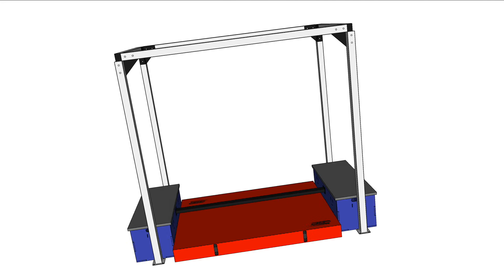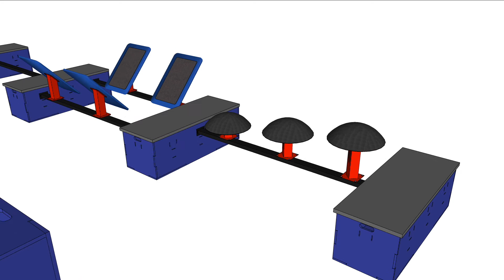agNinja VersaBox For Ninja & Parkour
agNinja’s new VersaBox is the perfect solution for gyms who have a variety of  different programs such as Ninja, parkour, gymnastics etc. The VersaBox is designed to allow for hundreds of different uses, which is essential for programs that want to constantly keep things fresh. The box is the exact same size as the agNinja transition block so that it may be used under your framing system as a step up to an obstacles. The box is comprised if puzzle piece wood and a padded top that can be easily removed if desired. The box is comprised of a variety of different slots on all 6 faces, allowing for a number of different attachments to create a fun and challenging ground course. Balance rails are simple to pop one and off which makes setup a breeze.

Another major bonus of the VersaBox is they can ship unassembled if desired which cuts down substantially on shipping cost. All boxes come with a painted finish and a vinyl padded top.